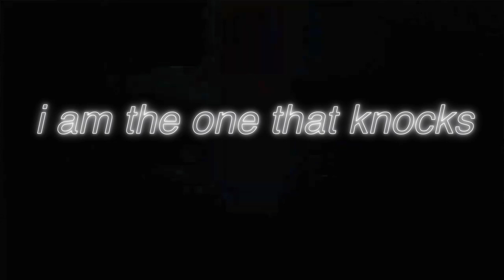PissMobb - I AM THE ONE THAT KNOCKS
“I AM THE ONE THAT KNOCKS” VOCALS BY RANDO LAFLARE AND CHRIS GRAU OF “PISS MOBB”. PROD. @fonywallace.
MIXED BY MAC
GUITARS/BASS: MAC/ROBERTO MIRANDA.

SHOT IN MIAMI/BROOKLYN.

EXPECT MORE PISSMOBB MUSIC 2022!!!